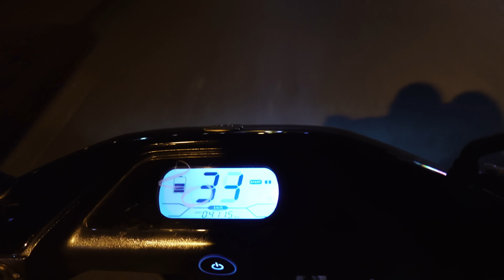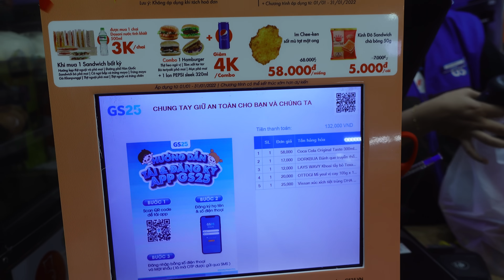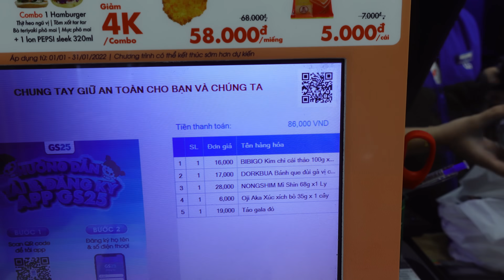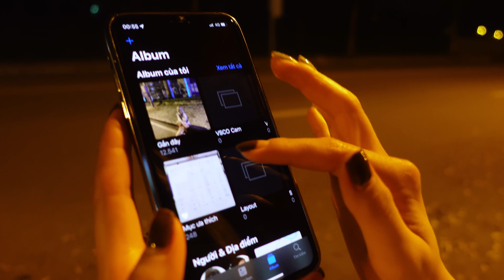Vlog#: TOÀN ĐỎ TẠI GS25 VIEW ĐẸP ĐÊM KHUYA VÀ CÁI KẾT…:))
Lâu rồi hai chị em không đi ăn khuya , hôm nay rất vui khi được đi ăn, đi dạo ở q7. Không khí Sài Gòn về đêm rất đẹp, cùng xem video mới của hai chị em mình nha.